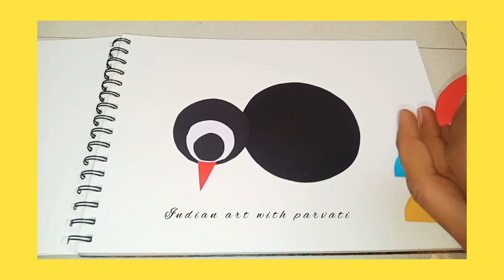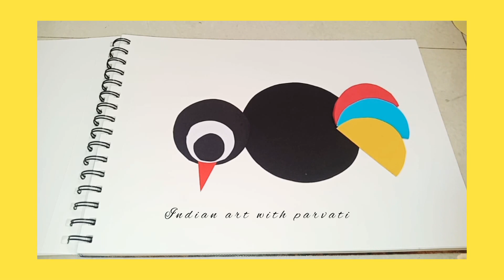पेपर चिड़िया कितनी प्यारी paper art DIY fun crafting